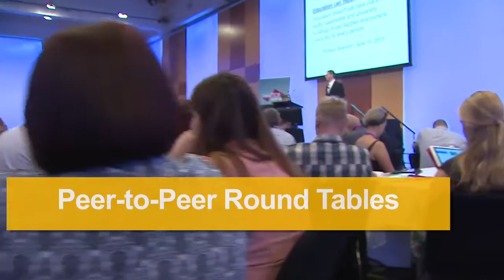National FutureSchools Expo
Shaping the future of Australia's schools.

The National FutureSchools Expo is designed to answer one of the biggest questions facing schools today. What will the School of the Future actually look like?

Attend one of the 5 conferences designed to tackle a different element of the future school, ensuring your whole team gets the most out of your professional development investment.

Future Leaders - Reimagine physical and virtual learning environments for the modern leader

Young Learners - Find out how to integrate technology in the foundation years

Special Education Technology Needs (SETN) - See the latest in assistive technologies

Teaching Kids to Code - Deliver the NEW digital technologies curriculum

ClassTECH - Immerse yourself in emerging technologies changing the way we teach and learn

It is an annual 2-day event held at Australian Technology Park in Sydney. for more information.